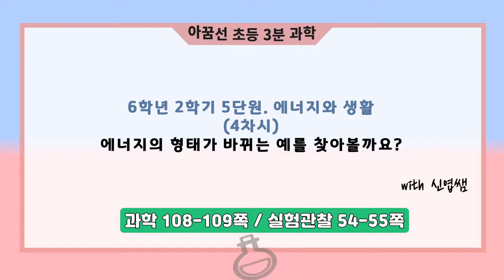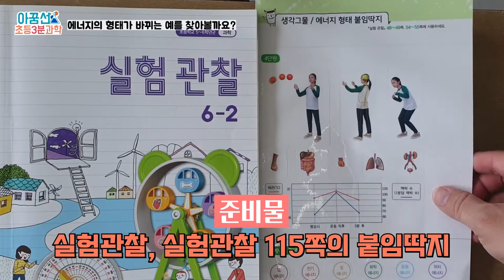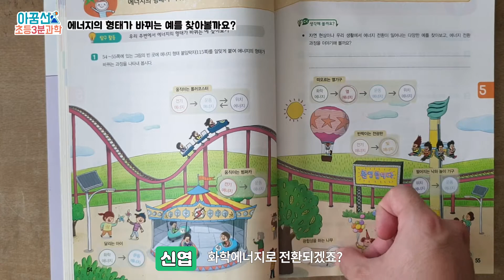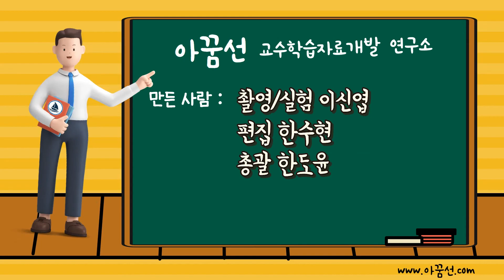[6학년 과학, 무료 인강] 6학년 2학기 5단원 에너지와 생활 4차시 에너지의 형태가 바뀌는 예를 찾아볼까요?(과학 108-109쪽/실관 54-55쪽)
안녕하세요. 아꿈선의 신엽쌤입니다.
6학년 2학기 5단원 에너지와 생활 4차시 에너지의 형태가 바뀌는 예를 찾아볼까요? 수업입니다.
(과학 108-109쪽/실관 54-55쪽)